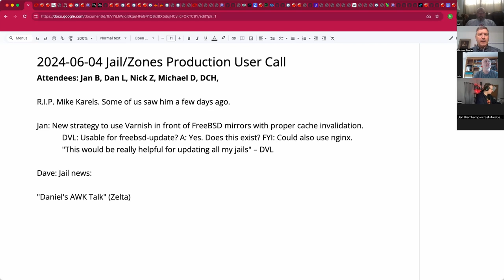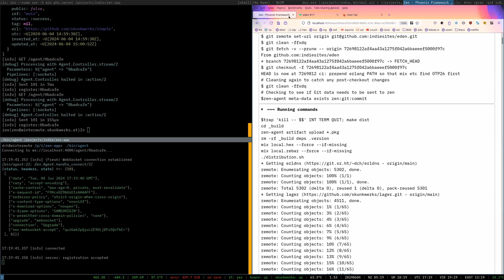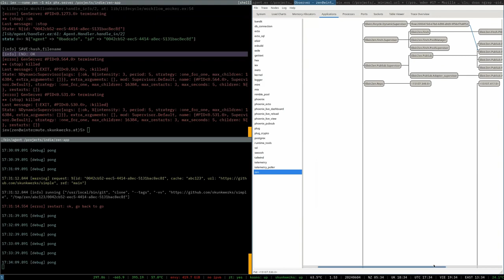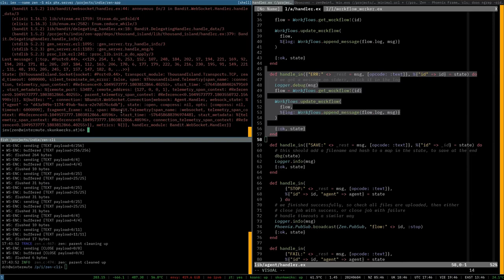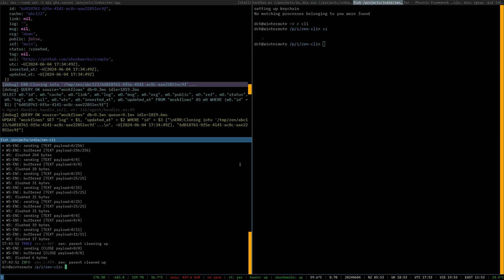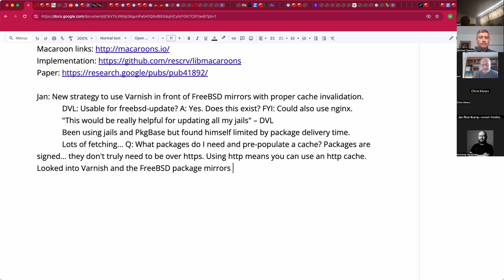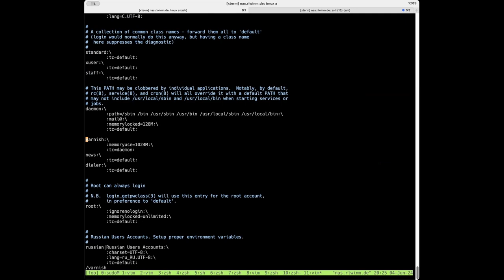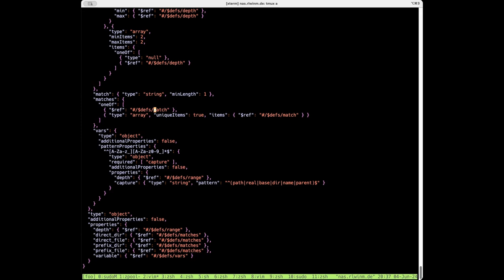2024-06-04 Jail/Zones Production User Call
The June 4th, 2024 Jail/Zones Production User Call

We discussed Mike Karels' passing, Dave's in-progress CI/CD system, Jan's use of Varnish as a package mirror cache, and more!